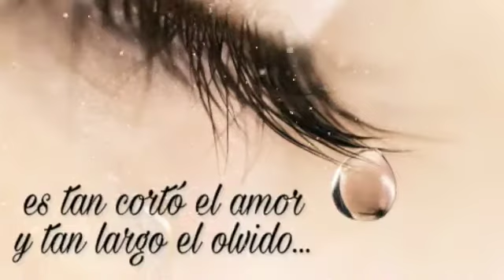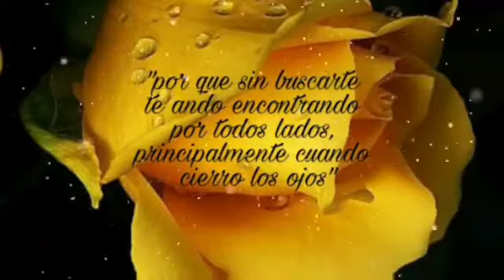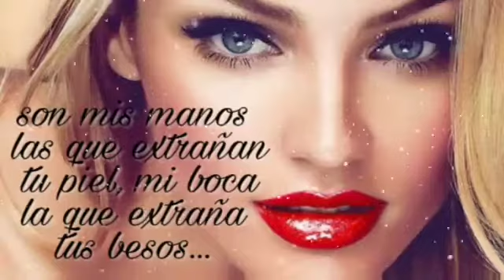Grupo Mandingo 📺 puras mentiras